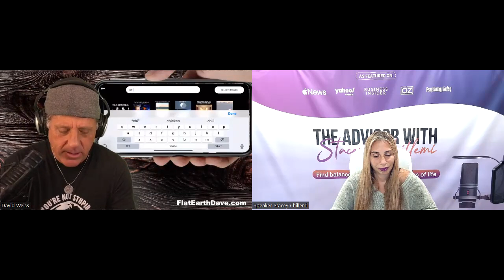Flat Earth Dave's $250,000 Bet Will Change Everything You Thought About Our World!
🌎💰 Are you ready to challenge everything you know about the world? Flat Earth Dave is offering a mind-blowing $250,000 to anyone who can prove that the Earth is round! 🤯💸 Step up to the challenge and unlock the ultimate truth about our planet.

"What if you had the chance to prove that the Earth is round and win $250,000? Would you take on the challenge?

Don't miss this eye-opening exploration of uncharted perspectives with thought-provoking discussions.

**Introduction:**
- In this episode of "The Advisor With Stacey Chillemi," the host delves into the controversial topic of the Flat Earth theory with a guest who challenges conventional beliefs about the shape of the Earth.
- The guest shares insights into how he came to believe in the Flat Earth theory and discusses the implications of this alternative perspective on the world.

- **Discovery of Flat Earth:** The guest explains how he initially set out to disprove the Flat Earth theory but ended up becoming a believer after examining the evidence.
- **Shape of the Earth:** The guest argues that the Earth is not flat in the traditional sense but rather a topographical level horizontal plane with hills and valleys.
- **Challenging Conventional Beliefs:** The guest questions the spherical shape of celestial bodies like the moon and highlights discrepancies in the Globe model.
- **Impact on Beliefs:** The guest shares how discovering the Flat Earth theory has led to spiritual awakenings and a sense of empowerment among individuals in the Flat Earth community.

**Key Takeaways:**
- The shape of the Earth, whether flat or round, is less important than understanding the reasons behind the alleged deception.
- Questioning mainstream beliefs can lead to profound personal transformations and a deeper connection to one's true self.
- The guest challenges viewers to research and verify information independently rather than relying on mainstream sources like Google.

**Guest:**
- The guest on the show provides a unique perspective on the Flat Earth theory and encourages critical thinking and exploration of alternative viewpoints.

**Conclusion:**
- The episode concludes with a thought-provoking discussion on the implications of the Flat Earth theory and the importance of questioning established narratives.

**Hosts:**
- Stacey Chillemi hosts "The Advisor With Stacey Chillemi," a podcast that explores a wide range of topics related to health, wellness, and unconventional beliefs.

**Overall, the episode offers a fascinating exploration of the Flat Earth theory and challenges listeners to reconsider their understanding of the world around them.**

To explore captivating Flat Earth theories and engaging discussions, visit Flat Earth Dave's

Check him out here:

Direct Link to The Flat Earth Sun, Moon & Zodiac Clock app -

CHAPTERS
00:04 - Questioning the globe model
10:11 - Awakening to hidden knowledge
15:25 - Observing flat earth evidence
25:27 - Exploring time zones theory
35:05 - Analyzing sunlight patterns
45:02 - Closing thoughts on flat earth